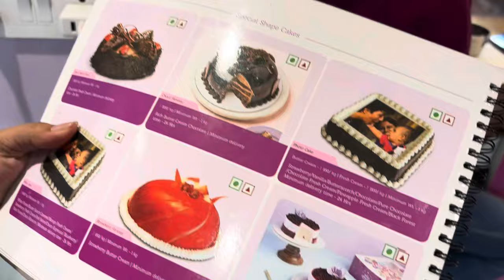১৫ দিন পর আবার ফিরলাম YouTube এ🧿….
১৫ দিন পর আবার ফিরলাম YouTube এ….

Our Company La Cocoa India’s Instagram m_medium=copy_link